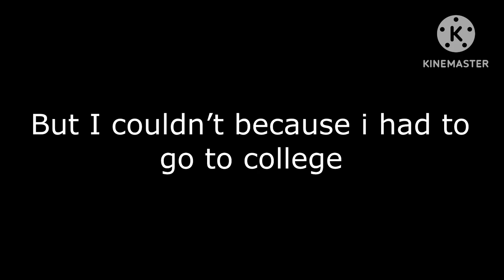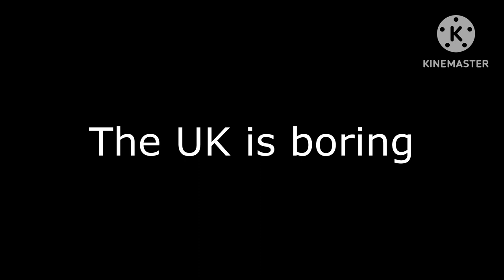Flying with Ryanair to the UK